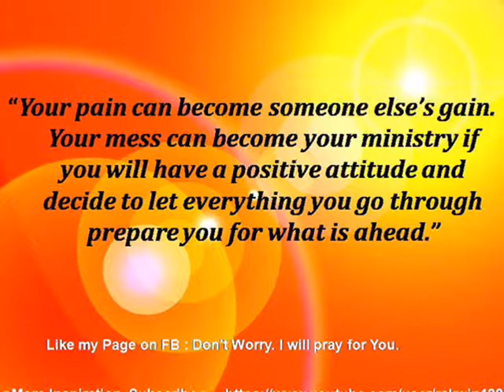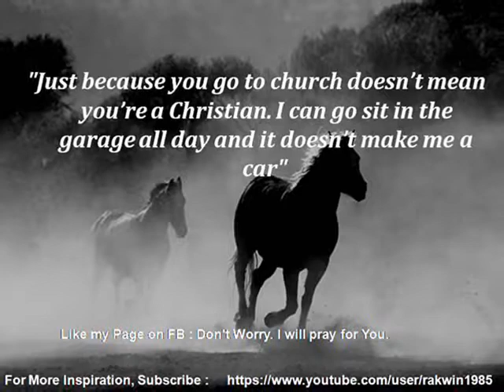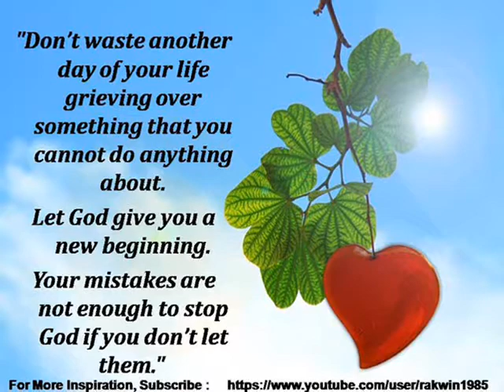Joyce Meyer : Thoughts that will change your Life For Goodness & Faithfulness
Joyce Meyer : Charismatic Christian author and speaker : Sayings that will touch your Soul!

Joyce Meyer is a Charismatic Christian author and speaker. Meyer and her husband Dave have four grown children, and live outside St. Louis, Missouri. Her ministry is headquartered in the St. Louis suburb of Fenton, Missouri. Wikipedia

Image Attribution : 366. By Latreia at en.wikipedia (Transferred from en.wikipedia) [CC-BY-SA-2.5 from Wikimedia Commons